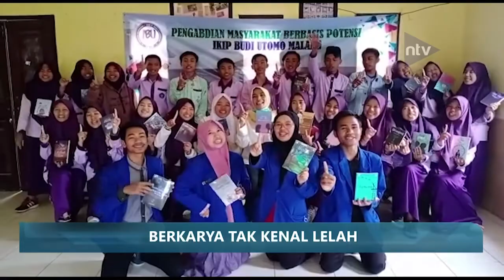Berkarya Tak Kenal Lelah